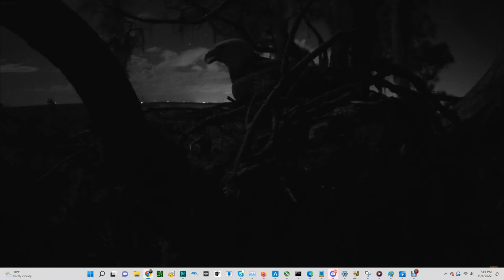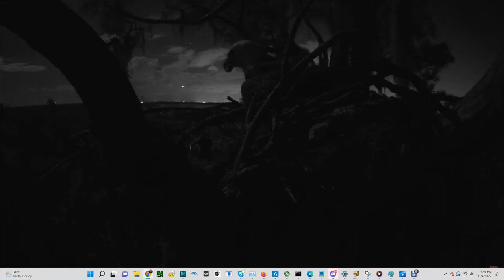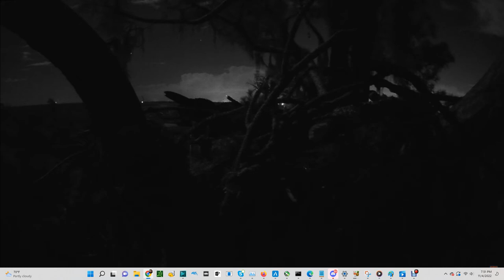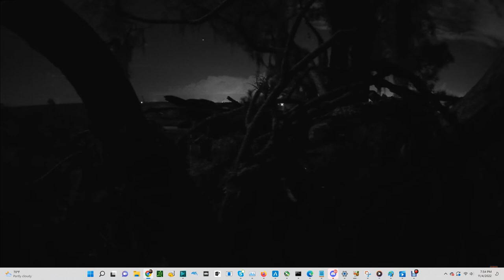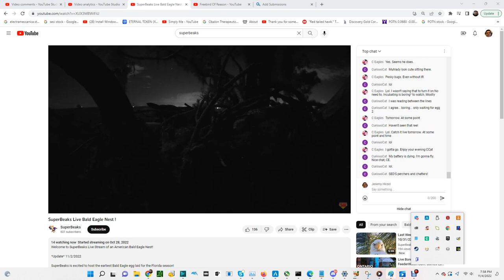SuperBeaks Bald Eagles 11/04/2022 19:35